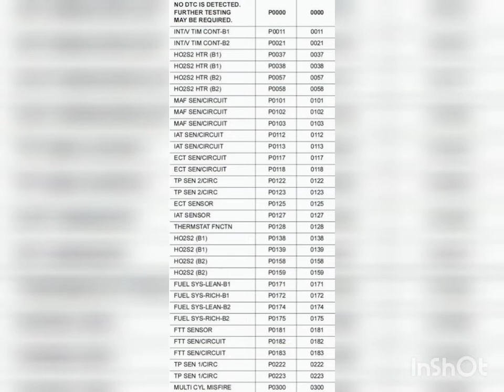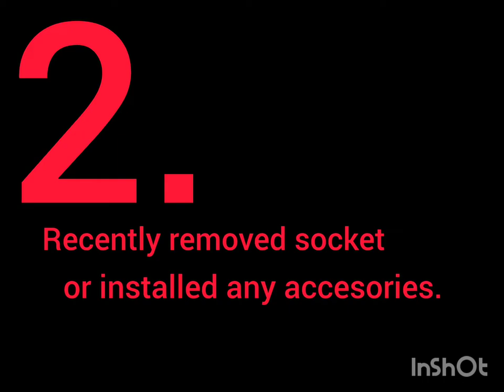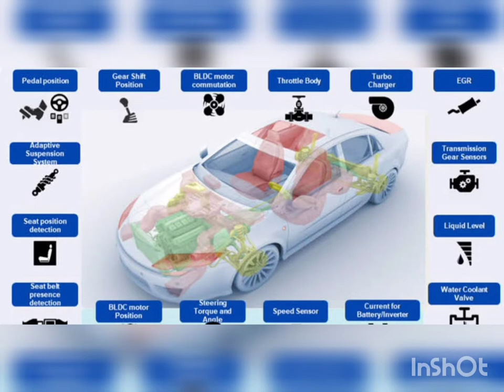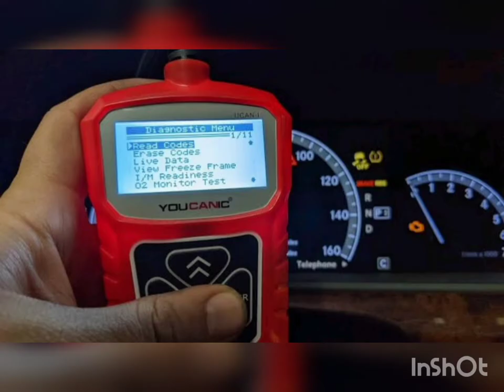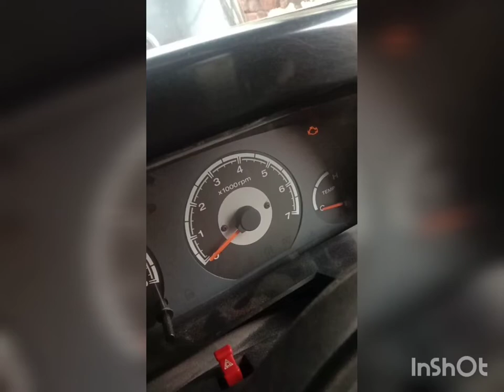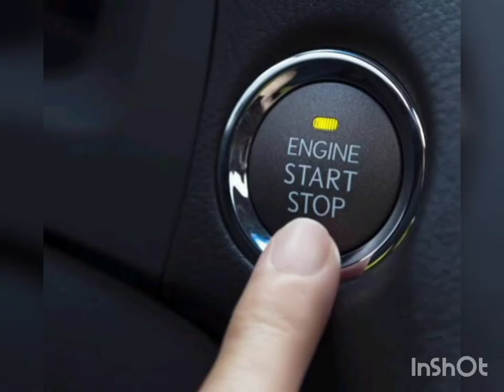chek engine light on? here's what you should do. चेक इंजन लाइट को केसे हटाएं ?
Hey everybody..!!!
wese to chek engine light aane ki kai saari wajah hoti he lekin ham baat karne wale hai 5 wajaho ke bare me jo chek engine llight ke lie zimmedar hoti hain.
To ummid karte he aapko ye video dekh ke  help milegi apni gaadi ki chek engine light se deal karne me.